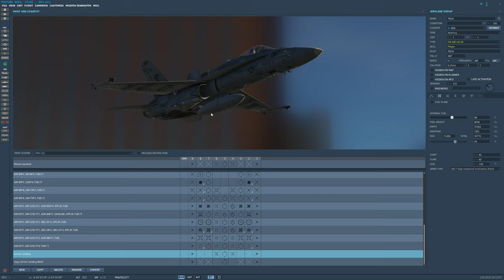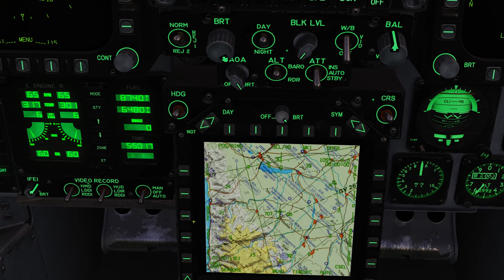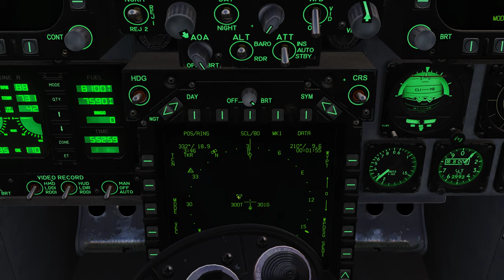DCS World:F/A-18C Hornet | Air-to-Air Refueling( REVO NEVADA )/PT-BR_VÍDEO 1990